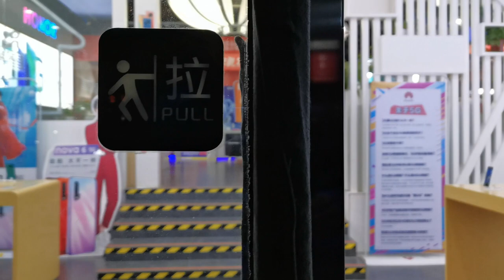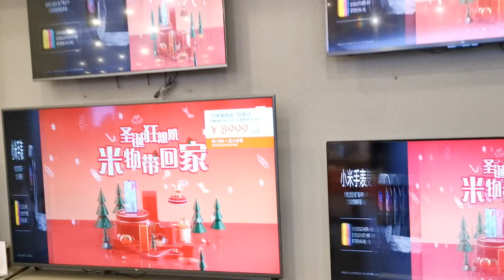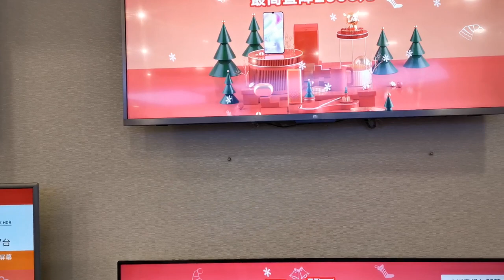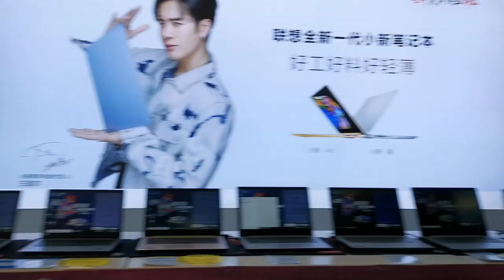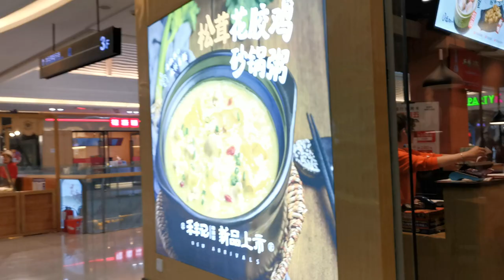Zhenzhou shopping on Christmas eve, China